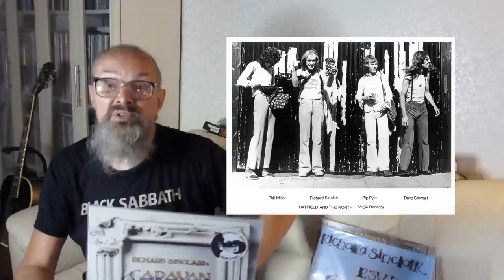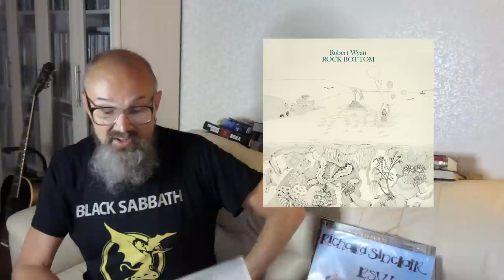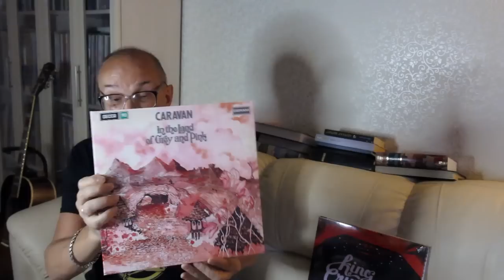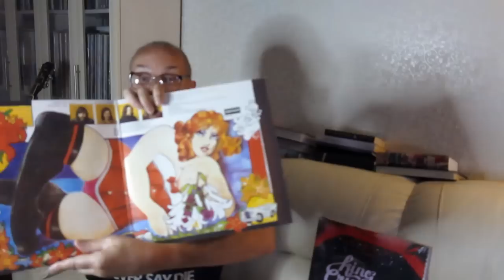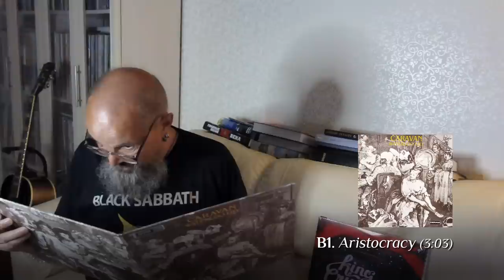Алексей Рыбин про Caravan In The Land Of Grey And Pink - 1971.